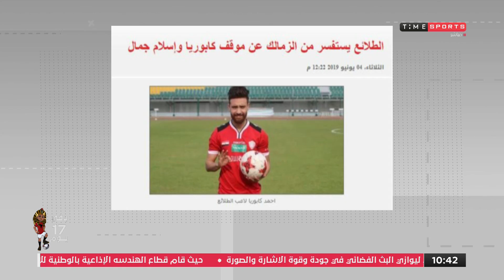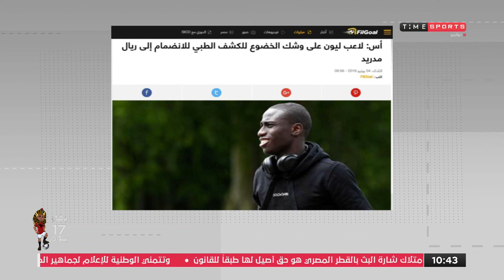برنامج 7*7 - فقرة اخبار على السريع